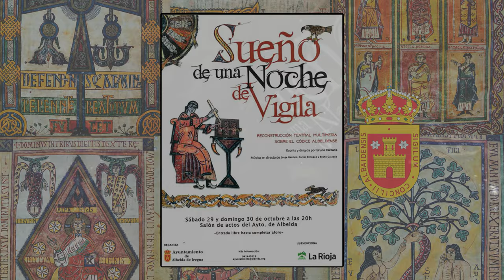Sueño de una noche de Vigila en Albelda de Iregua 4k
Sueño de una noche de Vigila de Bruno Calzada con Jorge Garrido, Carlos Birloque, Eguren Uribarri, Andrés Cámara e Idoia Salguero.
Fantástica representación teatral la ofrecida hoy por Bruno Calzada en el salón de actos del Ayuntamiento de Albelda, donde nos han mostrado parte de la historia de nuestro Códice con rigor pero de una manera singular y muy amena con proyecciones originales y música en directo que nos ha transportado por unos momentos a otra época. No te lo pierdas!!